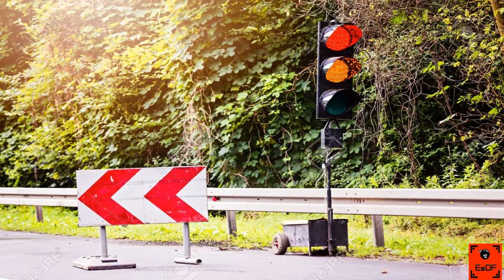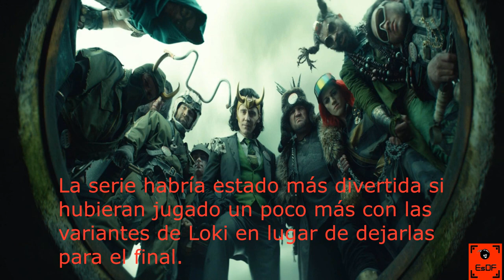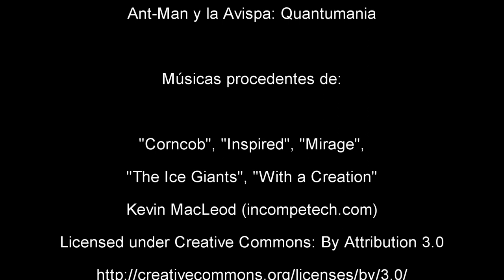Critica de Loki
Aprovechando el inminente estreno de Doctor Strange en el Multiverso de la Locura, subimos nuevo vídeo sobre la serie de Disney Plus, Loki, que también trataba sobre el multiverso de Marvel.

Capítulos:

0:00 Inicio
01:08 Reseña sin spoilers
03:42 Reseña con spoilers
11:05 Conclusiones